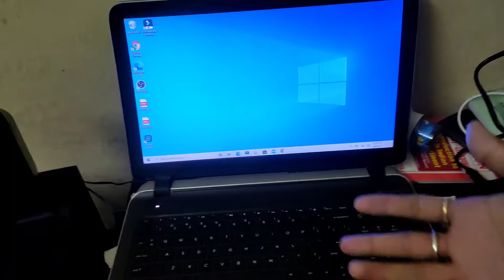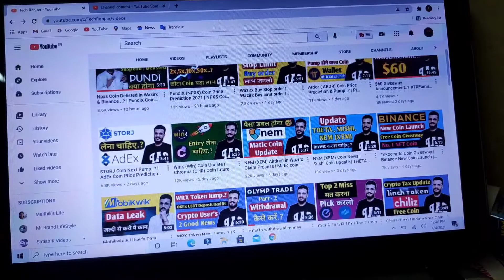kuchh to Karna hai aaj.? Sunday vlog | daily vlog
WELCOME TO Mr.Brand_lifeStyle Channel

Hi friends My Name is Ravi Ranjan Singh

And I really enjoy My work and I hope you all enjoy !!
We will upload videos on these topics:-

Tech Ranjan LifeStyle Vlogs
Real LifeStyle vlogs
Food Vlogs
Travelling Vlogs
Unwanted Place..Vlogs
Desi Vlog
Gadgets Challenging Vlogs
OYO Room Important Tips